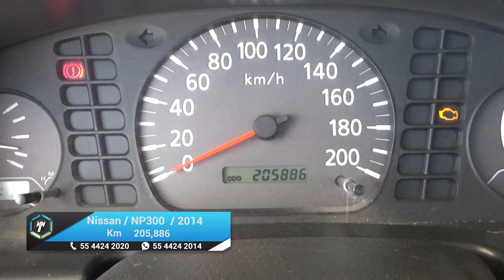Nissan / NP300 Estacas / 2014 - 18229